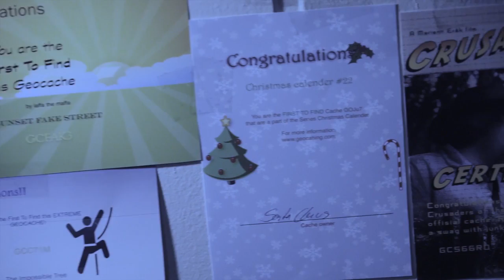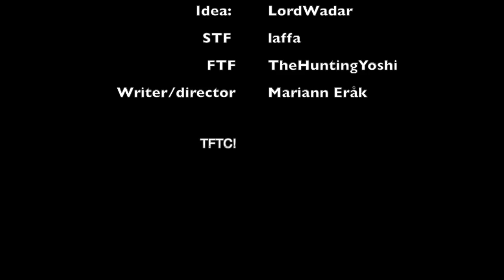The Deadliest Cache - GIFF 2014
This is one of the 16 finalists that were screened at the 2014 Geocaching International Film Festival (GIFF) in Seattle, Washington. Watch all 16, then vote for your favorite to win the Global GIFF Audience Award

Voting begins at 6am February 16th and ends February 22nd at 9pm PST.

Filmmaker's synopsis:
A geocacher is going on an FTF-hunt but it turns out he might have made it more difficult than he needed to.